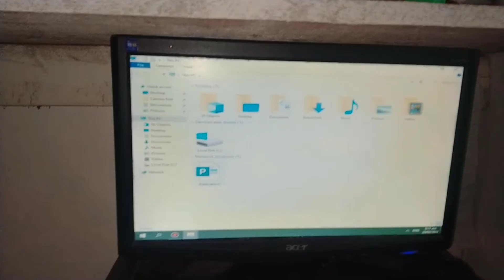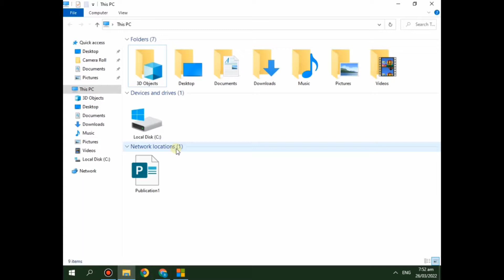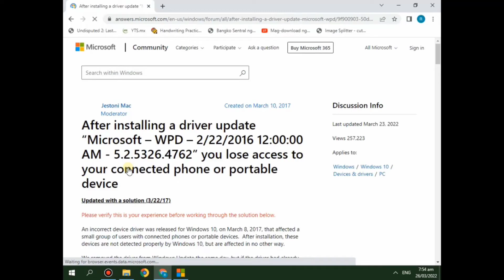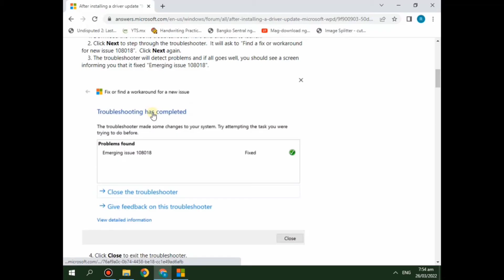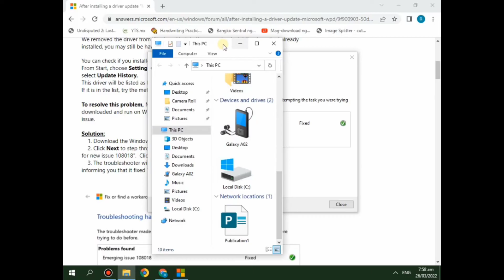My phone is not connecting to PC via USB cable "Charging Only" Let's FIX it!!! (Tagalog)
My phone is not connecting to pc via usb cable only charging. Let's fix it, so that your mobile phone can be connected to a computer or laptop using a Usb cable.

Thanks...